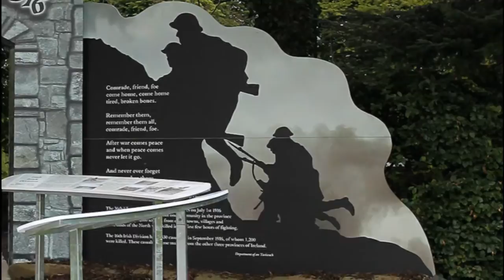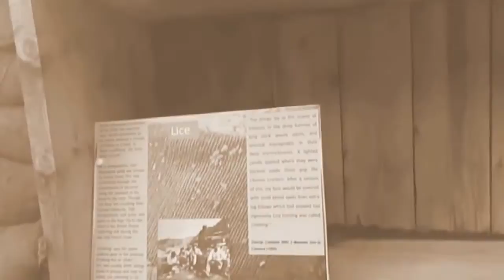Cavan and the Somme Remembered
Adrian Donohoe Photography. 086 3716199